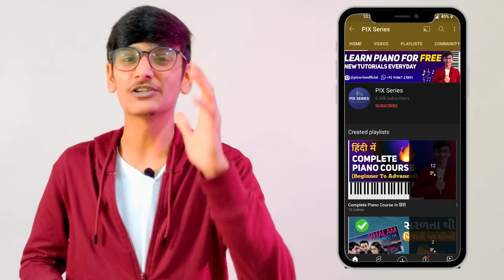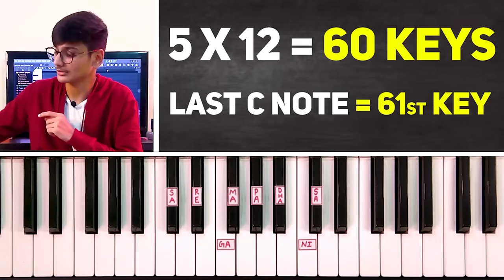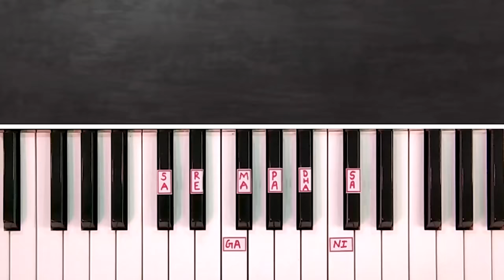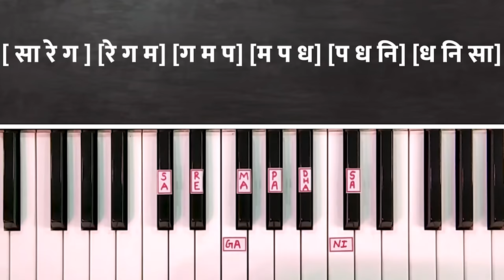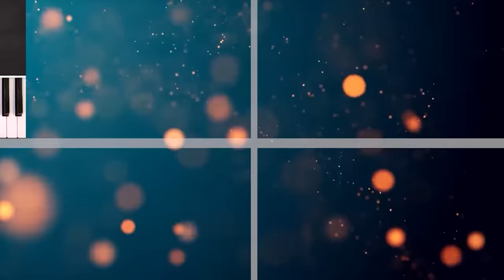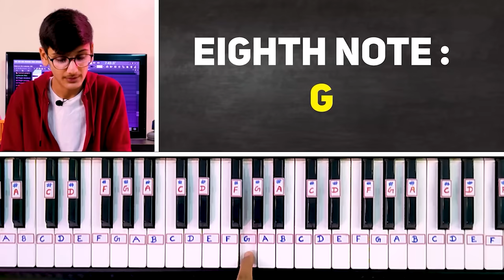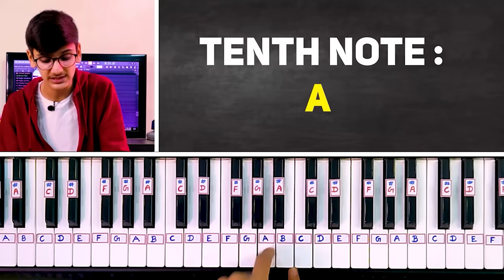The Complete Piano Keyboard Course | Tutorial for Beginners in Hindi | Free Online Piano Lessons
Thank you for the immense support on our free piano course :)

Loved our way of teaching?🤔
Get our Exclusive 'ZERO TO HERO PIANO COURSE' with 14+ hours of content and live classes😍🎹

Compiling my every bit of knowledge into this 3 hour masterclass! I can surely consider this as GOLD for every pianists. Do follow this entire video rigorously and trust me you will surely nail the game !

☑️ ASK YOUR DOUBTS 24*7 ON OUR EXCLUSIVE WHATSAPP SUPPORT
☑️ BEGINNER FRIENDLY COURSE (LEARN FROM ZERO)
☑️ PRACTICE THIS AND YOU WILL BE UNSTOPPABLE! (GUARANTEED)

0:00      - Introduction
1:40      - Lesson #1
23:03    - Lesson #2
50:07    - Lesson #3
1:08:21 - Lesson #4
1:18:24 - Lesson #5
1:32:10 - Lesson #6
1:48:35 - Lesson #7
2:02:39 - Lesson #8
2:21:15 - Bonus Lesson #1
2:35:40 - Bonus Lesson #2

1) Casio CTK-240 Musical Keyboard (Black)
2) Casio CT-S100 Casiotone 61-Key Portable Keyboard (Black)
3) Yamaha PSRF51 61-Keys Portable Keyboard
4) Casio CTX700 61-Key Touch Sensitive Portable Keyboard
5) Yamaha PSR I-455 Digital Keyboard

BEST PICKS FOR KEYBOARD ACCESSORIES :

1) PIANO STAND (Kadence Keyboard Stand With Dual Braced Support Legs)
2) Kadence Keyboard Stand KSTD
3) Piano Adaptor(7.5V,500mA)
4) Keyboard Bag Padded Sponge
5) 9.5V Power Adaptor for Casio Keyboards